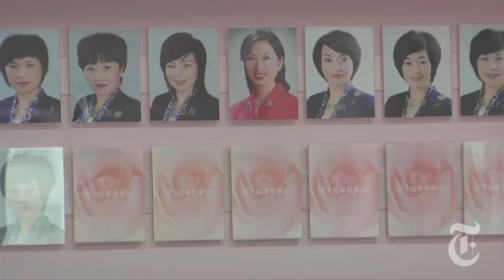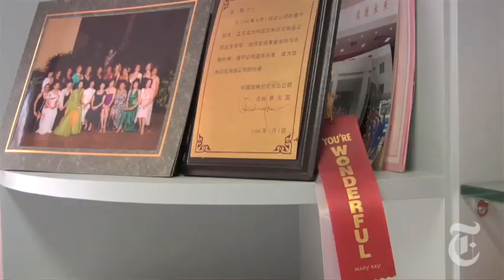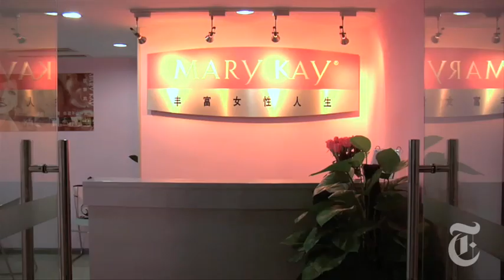Business: Mary Kay in China | The New York Times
Direct-selling companies are taking off in China. There isn't a clearer example than Mary Kay, which has rebranded itself as a high-end cosmetics brand.